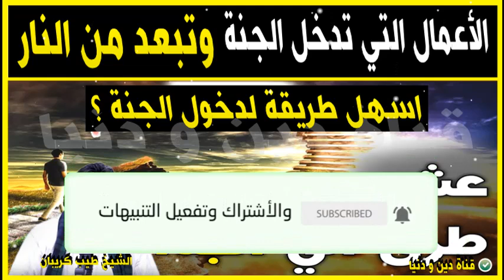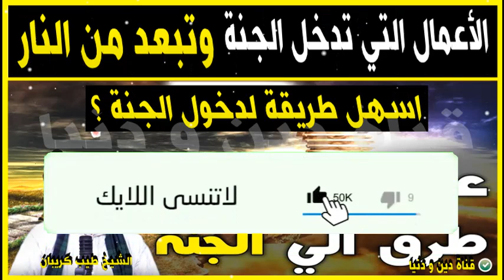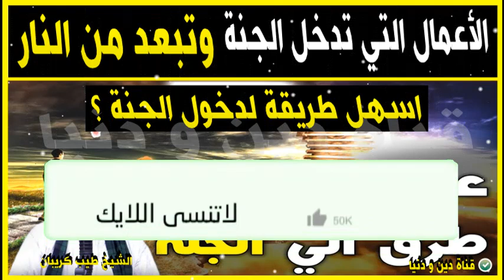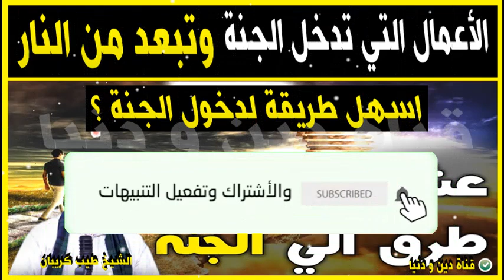أعمال إذا قمت بها ستدخل الجنة ان شاء الله 🕌 الدكتور طيب كريبان